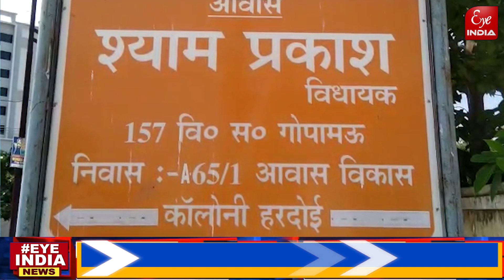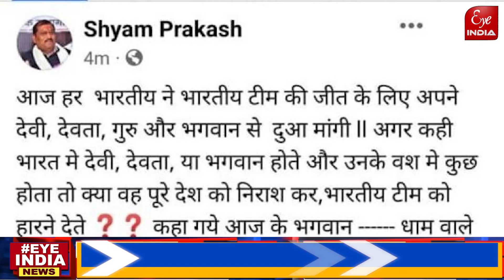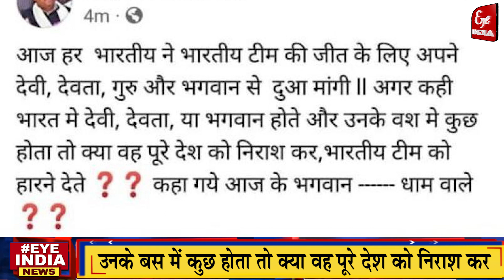हिंदू देवी-देवताओं को लेकर BJP MLA Shyam Prakash ने ऐसा क्या कर दिया कि BJP की फजीहत हो गई ?